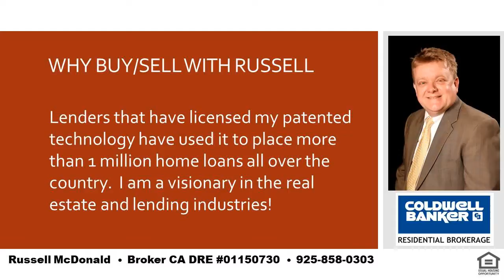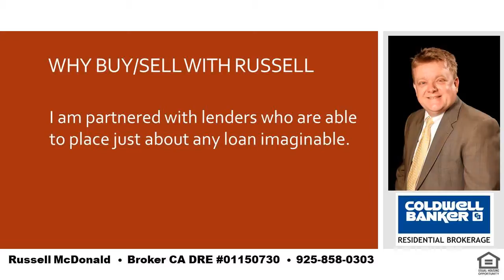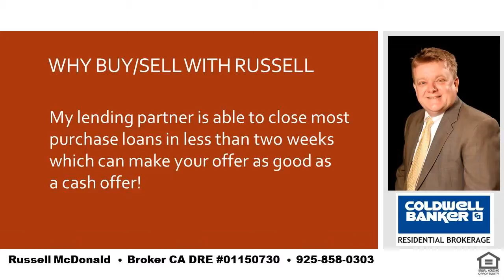Best Real Estate In Lamorinda CA Near School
I am a local real estate expert and can take care of all of your real estate needs in Lafayette, Moraga and Orinda.  If you want the best place in the SF Bay Area to raise your kids you cannot go wrong with LAMORINDA.  Tell me about your needs and I can help guide you to the best place to purchase your new home!  I was raised in Orinda and my kids have gone to Orinda and Moraga schools.  Even while still living in Orinda my youngest son chose to go to high school in Moraga for very good reasons and I can help you to determine how to decide whats best for you and your kids.  I am also a real estate financing expert and can explain any of the finer nuances of real estate finance.   Russell McDonald  Broker CA DRE:  01150730  NMLS:  290837  |  Best Real Estate In Lamorinda CA Near School